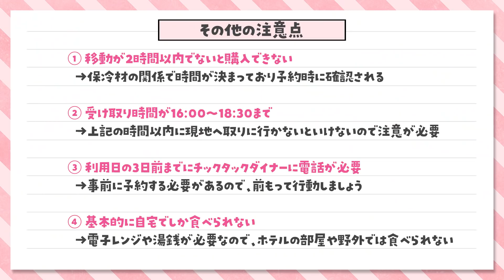【美味しいけど…】ディズニーの2万円グルメって実際どうなの？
ディズニーアンバサダーホテルで初めてテイクアウトのパーティーセットが、、((((；ﾟДﾟ)))))))🎉✨

ディズニーホテルの味がお家で？と話題にもなっていて、わたしもすっっごく気になっていたので買ってみました🍴🐷💗💕

2万円するグルメは味、見た目、量など一体どんなかんじなのか、、、徹底調査👀⚠️‼️‼️

わたしの正直な感想で、
みなさんの参考になれたら嬉しいです🥺🙏✨

※パーティーセットは
2021年6月30日までの販売です💡

SNS